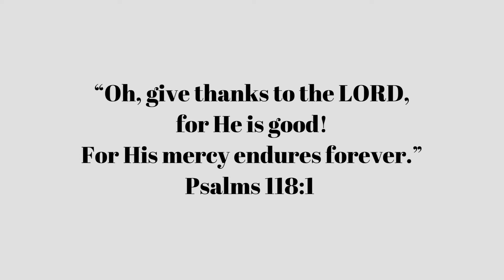Bible (The Burning Bush 🔥)